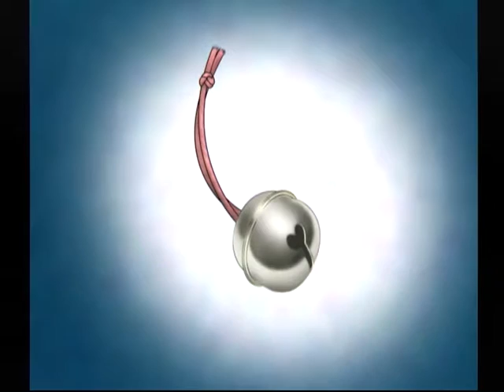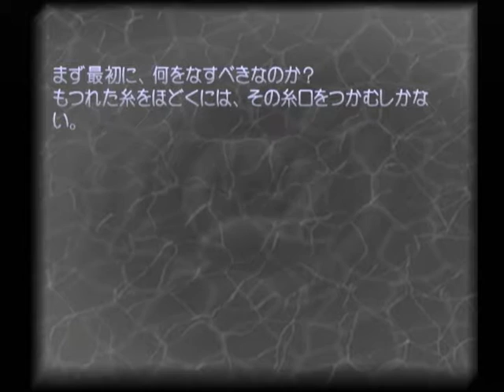【DC】Never7 the end of infinity ベストエンディング Part１８ 優夏編 ～今はただ、時が経つのを待つしかない 【スタートオンゲームズ】【スタゲー】【JAPAGE】